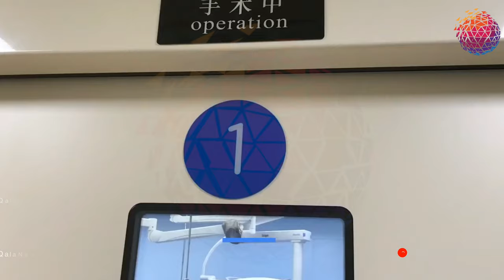KORONAVİRUS -dan 2 aylıq körpə xilas edildi